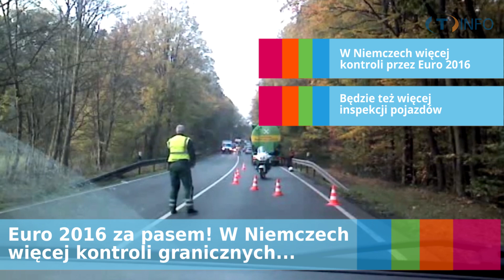Odc.11/ Strajki i powódź we Francji, kary za belgijskie myto i utrudnienia przez Euro 2016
TransINFO to jedyny w Polsce kanał o tematyce transportowej.

W dzisiejszym odcinku:

- Wielkie utrudnienia we Francji - strajki i powódź
- Belgijskie myto: jak uniknąć kar?
- Euro 2016 za pasem! W Niemczech więcej kontroli granicznych...

- Tu znajdziecie więcej najważniejszych informacji ze świata transportu.